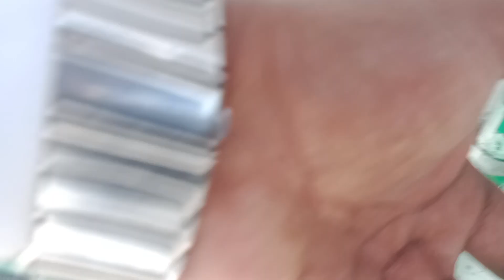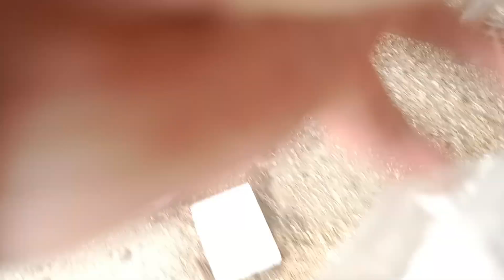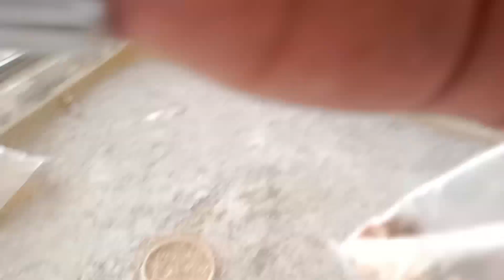kafi dno bad master cage ka visit kia.😍